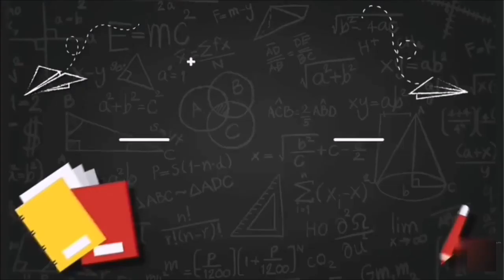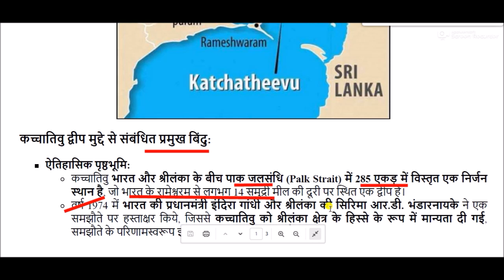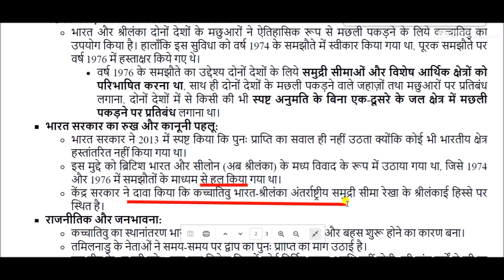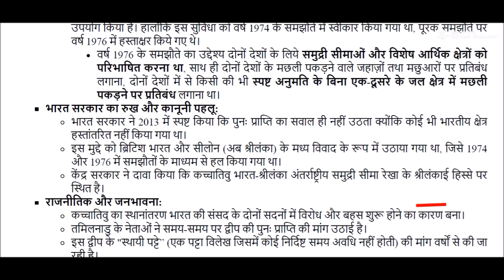कच्चातिवु द्वीप || Kachchatheevu Island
Kachchatheevu Island for All Competitive Exams like SSC, Railway, IB, Bank, UPSC, BPSC, MPSC, PCS, etc.